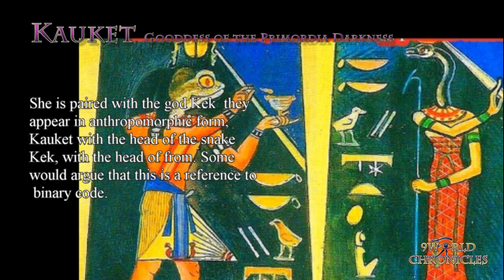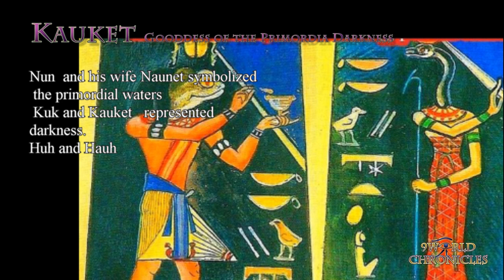Kauket Goddess of the Primordial Darkness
Kauket
Classification: Primordial Goddess

Culture: Kemet

Kauket is one of the eight primordial deities of the Ogdoad cosmology.
She is representative of the chaos and darkness of pre existence of the universe.
She is paired with the god Kek  they appear in anthropomorphic form, Kauket with the head of the snake Kek, with the head of from. Some would argue that this ais a reference to binary code
Nun  and his wife Naunet symbolized the primordial waters
 Kuk and Kauket   represented darkness.
Huh and Hauhet the eternity of space.
Amun and Amaunet represent invisibility or the hidden.
As cosmic gods they are represented in anthropomorphic form. They are also sometimes conceived as chthonic animals the male gods appearing as frogs the female as snakes.
The pair epitomized the primordial darkness. The chaos existed without the light, and thus Kek and Kauket came to represent this darkness. They also symbolized obscurity, the kind of obscurity that went with darkness, and night.

She was depicted greeting the rising sun in the form of a baboon